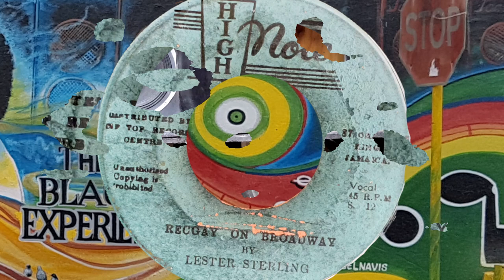Lester Sterling Reggay On Broadway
Lester Sterling Reggae On Broadway Released in 1968 on Sonia Pottinger's High Note label the flipside is Slim Smith Everybody Needs Love